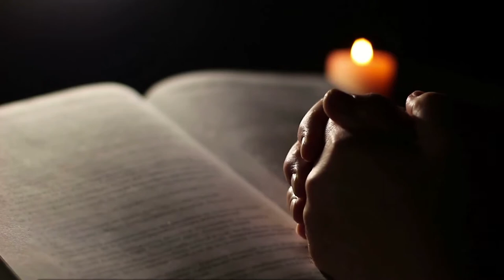Tu hai dipinto i cieli - Enzo Bonito